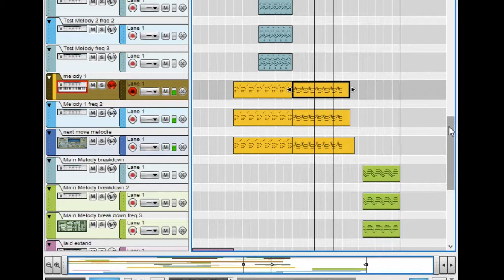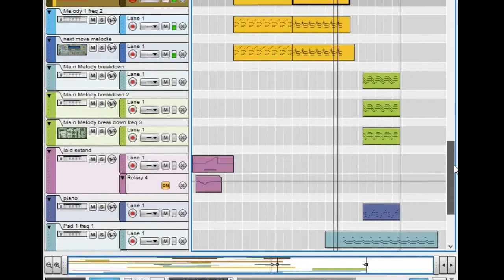William Gallery-Brain Auxiliar (Intro Part)